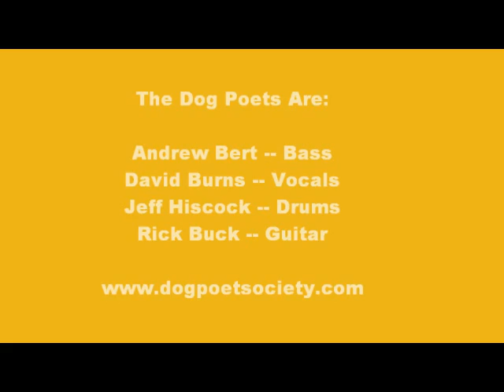Detention Camp Blues.wmv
A strange tribute to the times. Written after Katrina,. it seems we'll be seeing people winding up in camps as the north anerican eastern seaboard dies.